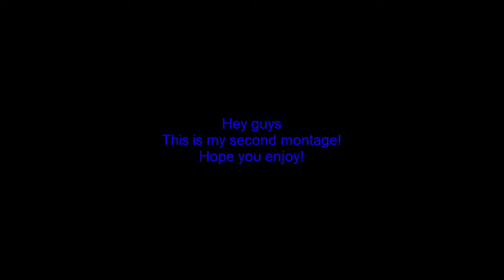SpeedRunners Montage 2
Hey guys, sorry for the inactivity, I've been busy but now i have this video for you! Hope you enjoy! :D